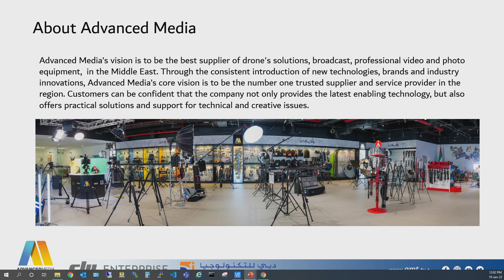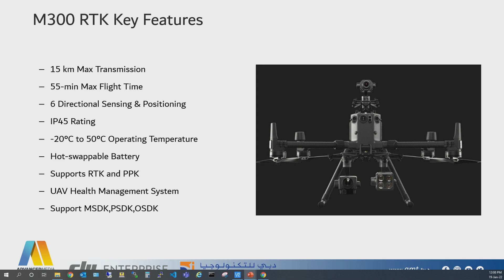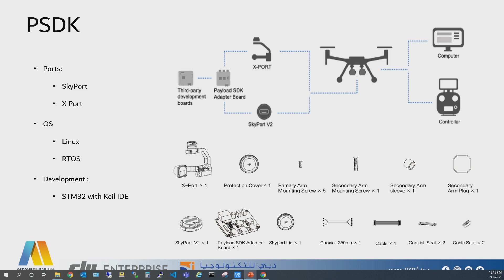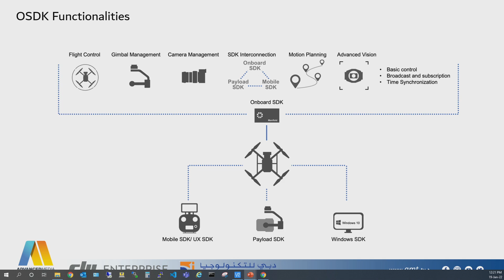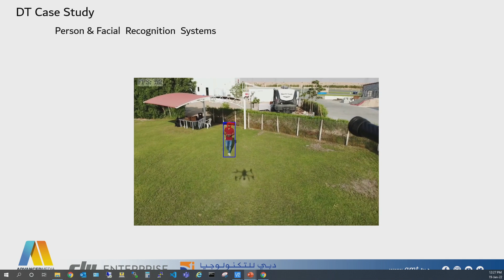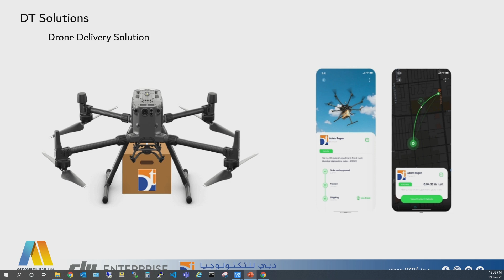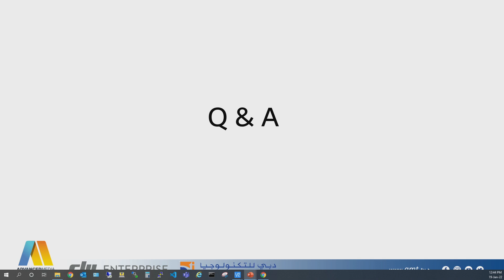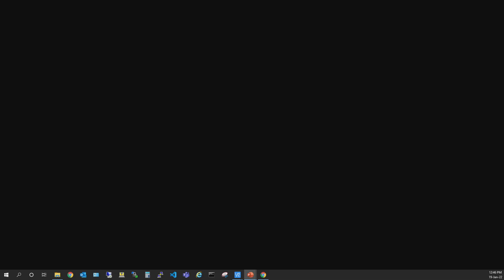Drone Programming Webinar- برمجة طائرات الدرون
في هذه الندوة تم تغطية تطوير طائرات الدرون دي جي اي عن طريق برمجتها
حيث تقدم طائرات دي جي اي القدرة على التطوير مع وجود مصادر مفتوحة المصدر

هذه الندوة تمت في شركة أدفانسد ميديا في دبي بالاشتراك مع فريق دبي للتكنلوجيا

:للمزيد من المعلومات يرجى زيارة الموقع ادناه